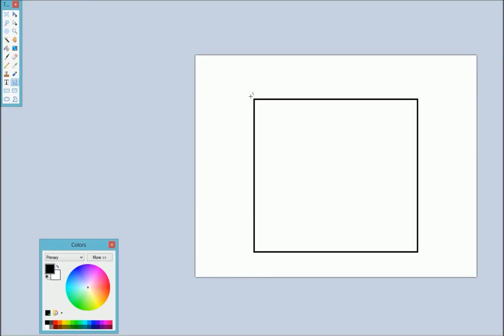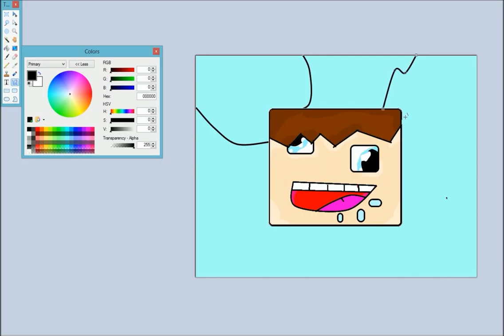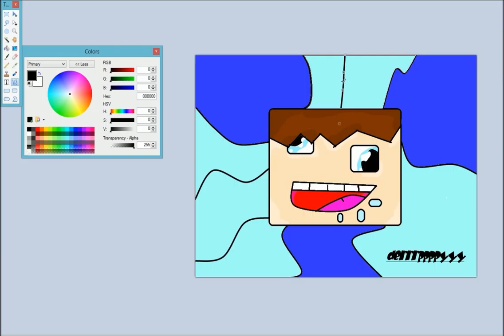Derp Face : Speed Art : Paint NET : #4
animation, I am well aware im not that good
will improve! This is my first video that
i started for scrach so would be good for a thumbs up!
But need some details?
Look below
Name: Chloe
Age : 13
Games : Minecraft,Cod,CS:GO
What i do : Anything i want
PC: Custon
Mic : Hyper Headset Mic
Headset : "  "
Mouse : Logitec
Keyboard : Logic K330
Desk : Wooden
Monitor : Acer
Speakers : Dont have a clue!
Skype : ~(Private)
Phone number : YOU WISH
Want some art done for youtube?
Free just now but be sure to ask!
Email above ^^